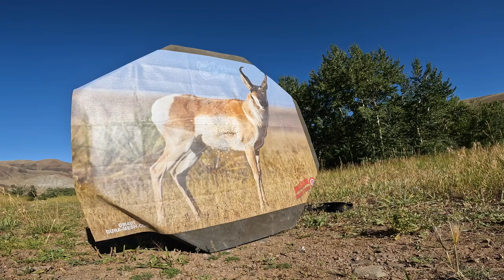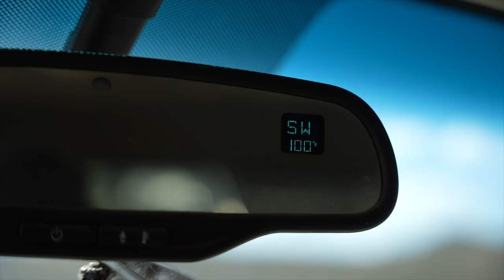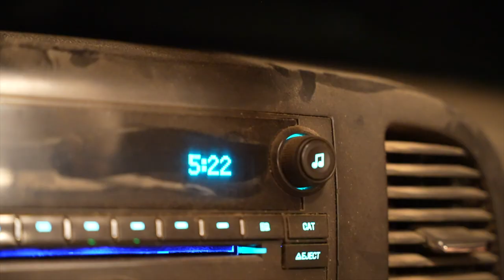RATTLE SNAKE IN OUR BLIND!!😱(Public Land Archery Pronghorn)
Come along as we chase after pronghorn antelope with a bow! The pressure is on with just a few short days to fill Alyssa's tag before we leave for Jasons bighorn sheep hunt!  (video also coming soon!!)